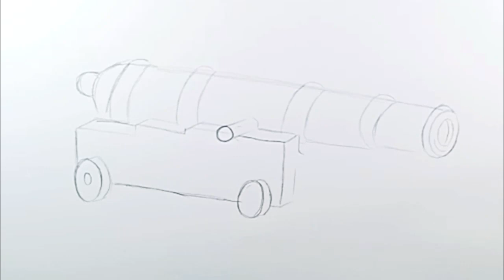How to Draw Cannon